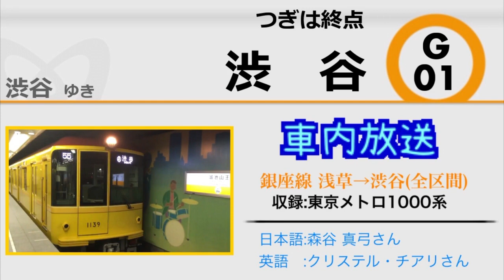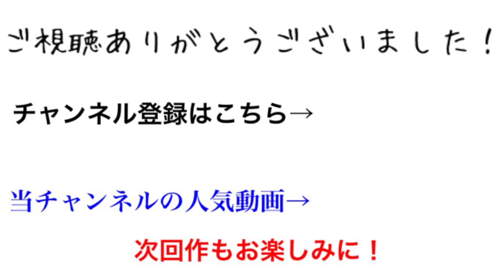【車内放送】A線Ver.! 銀座線 浅草→渋谷(全区間)1000系で収録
銀座線のROM更新はまだなんですかね...？
三画面LCDの真ん中を再現しました。

日本語：森谷 真弓さん
英語    ：クリステル・チアリさん

鉄道研究所（@trainlaboratory）

【お知らせ】、只今Google＋にてコミュニティ「日本鉄道連合」を運営しております。多数の投稿者様も集まっておりますので皆様是非ご参加ください！

※低評価をする際はその理由をコメントしていただけると参考になります。また、荒らしでの低評価は他の視聴者様のご迷惑はになりかねないので、おやめください。
また、スパムとみなしたものは対応いたしません。

【ご注意】本チャンネルではチャンネル相互登録の実施は今後一切実施致しませんので、そのようなコメントへの対応は控えさせていただきますm(_ _)m